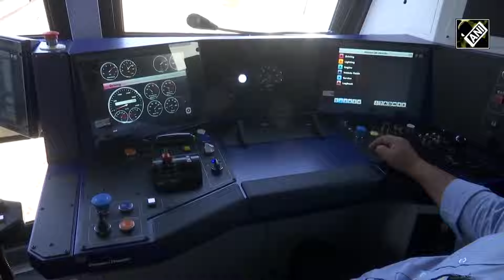Gujarat: How will Plasser India Training Unit help employ youngsters? Explains Railways Min Vaishnaw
Railway Minister Ashwini Vaishnaw on Nov 30 visited Plasser India Training Unit in Vadodara. During the visit, the Union Minister took stock of the progress of the training unit and shared key insights of the plant.